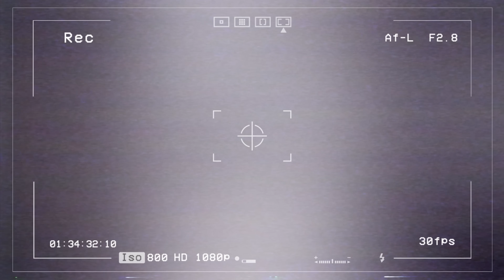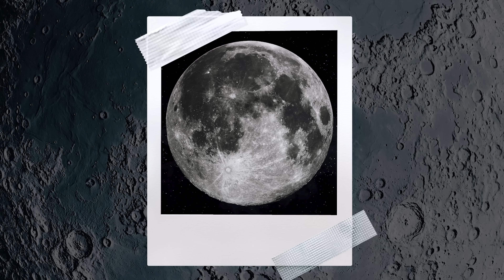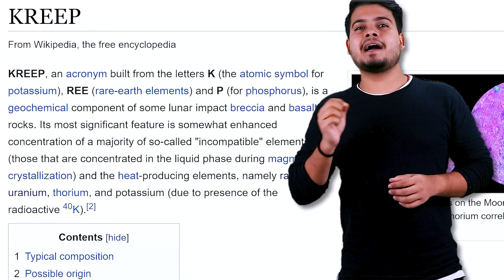4 Billion Years Ago This Event Changed Our MOON Entirely | 4 अरब साल पहले इस घटना ने चाँद को बदला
4 Billion Years Ago This Event Changed Our MOON Entirely | 4 अरब साल पहले इस घटना ने चाँद को बदला

Hey guys, The far side of the Moon is the lunar hemisphere that always faces away from Earth, opposite to the near side, because of synchronous rotation in the moon's orbit. As you know that our Moon is tidally locked with our Earth there for we have only watched the Near Side of the Moon since the beginning. But on 7th October 1959 Luna 3 sent the first ever image of the Far side of the Moon. And with this image we saw that the far side of the Moon looks So much different as compare to the Near side and Hence a question rise here that why is the Far side of the moon looks so alien?